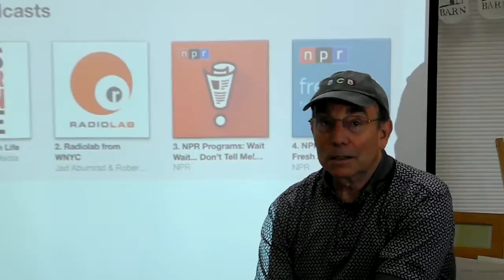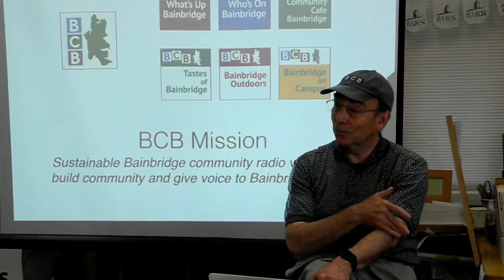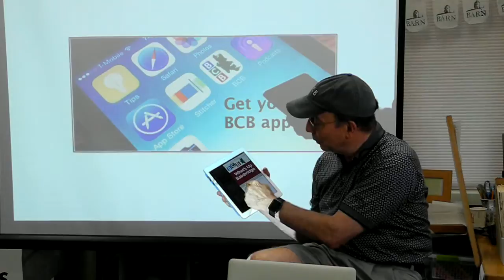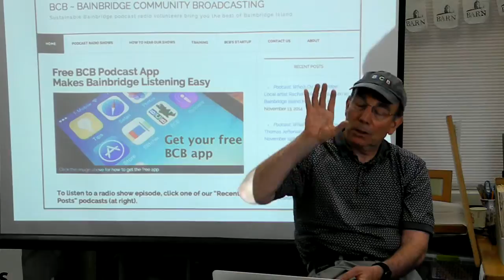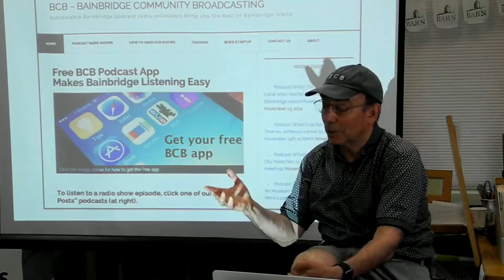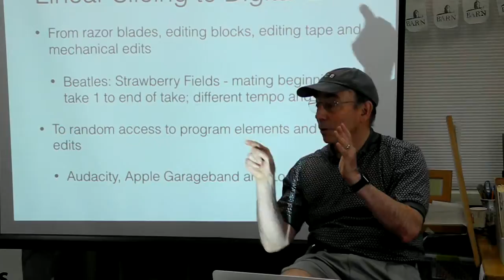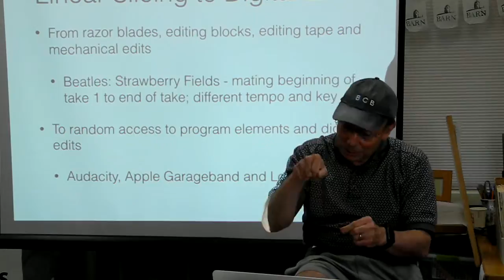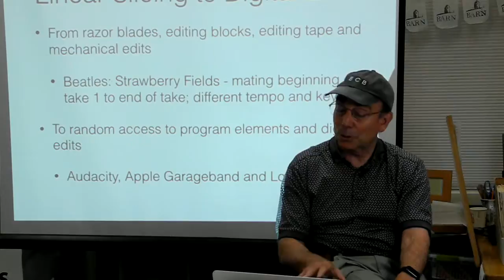150726 - Digital Audio for Makers - pt2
Barry Peters and others from Bainbridge Community Broadcasting discuss digital audio technology. (this is unedited video capture)